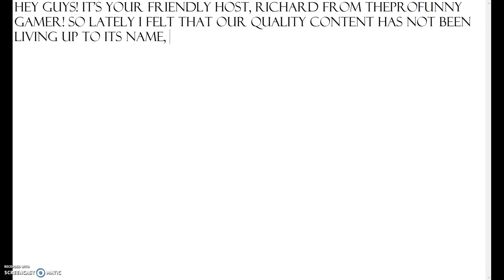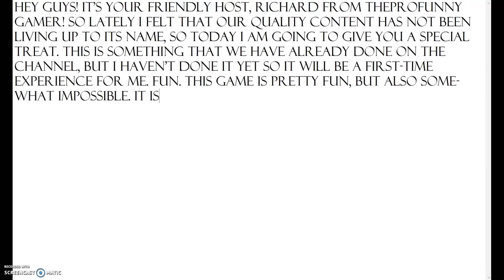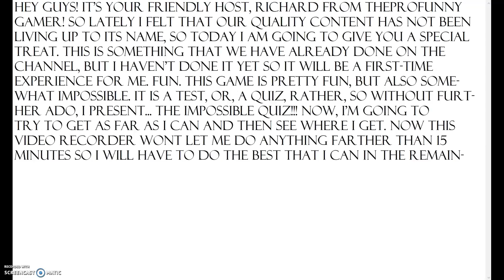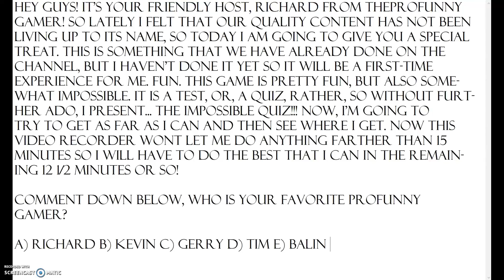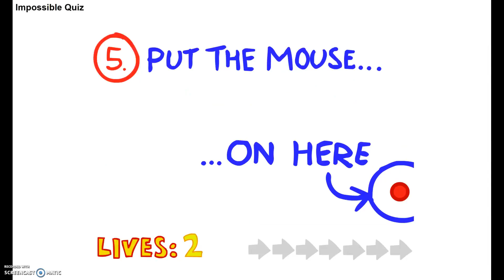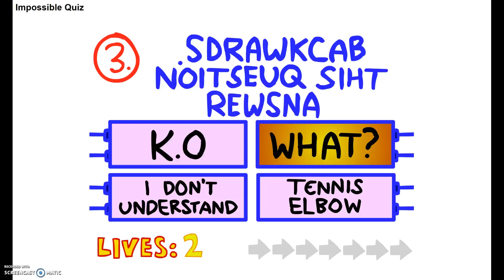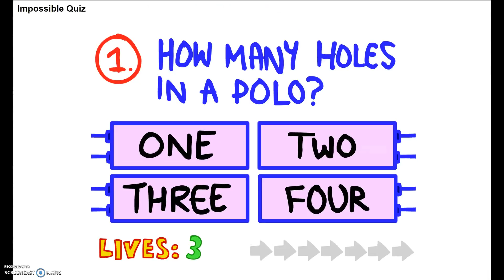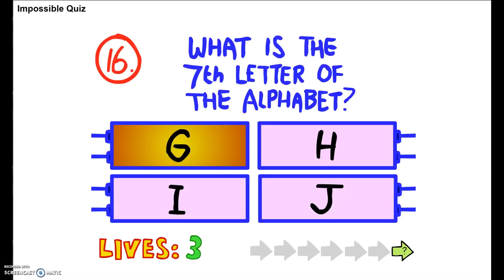THIS GAME RAGES ME SO HARD! | The Impossible Quiz #2